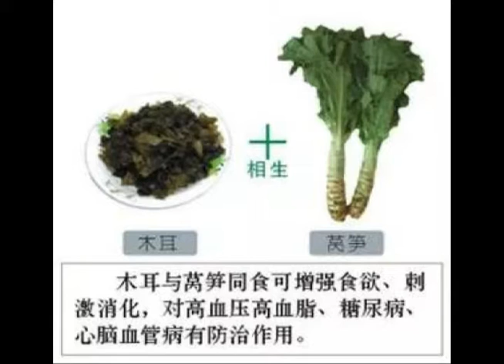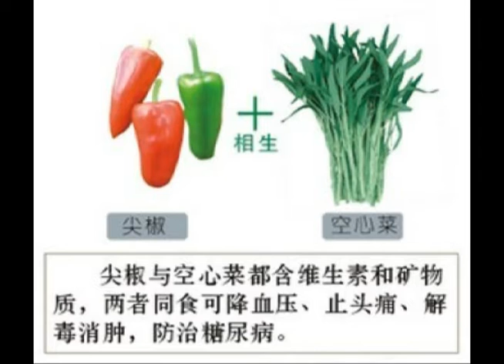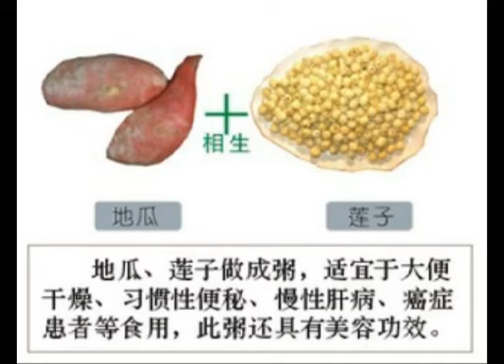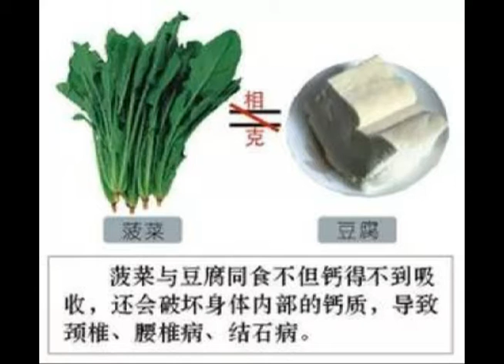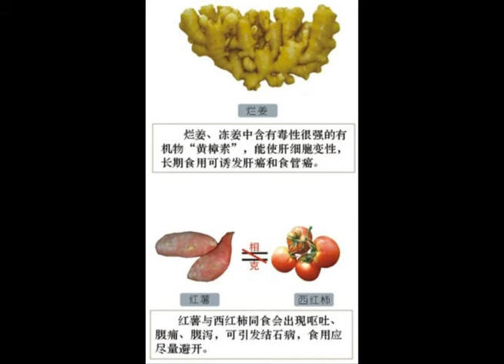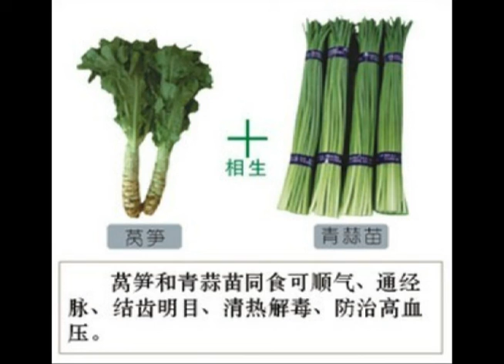建議你看完了也保存下，好多人都是花錢買來的這張表！